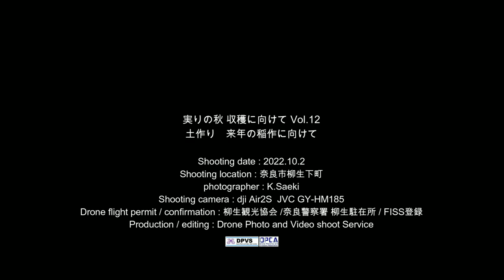豊かな収穫に向けて Vol.12 土作り －来年の稲作に向けて－ for a bountiful harvest Voi.12 Soil preparation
収穫の日、稲刈りから早3週間が経ちました。稲作農家さんは、稲刈りが終わったらあとは休み、ということはなく、すぐに次年度の栽培の準備に入ります。
稲を刈った後は土づくりの期間。稲わらなどの有機物を分解する微生物の、養分になる米ぬかを散布します。そして、田んぼを耕して、散布した米ぬかと稲わらと土を、よく混ぜます。こうすることにより、田んぼの土壌の状態が整います。稲作農家さんのお仕事は、稲刈り後もまだまだ続きます。